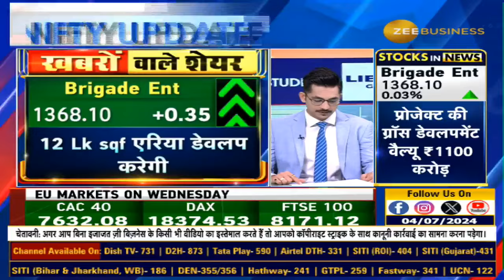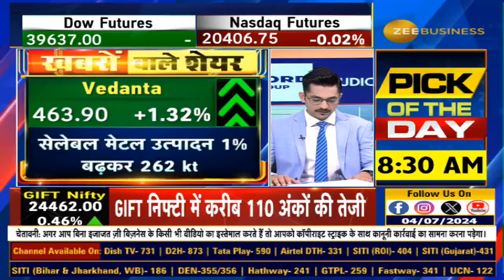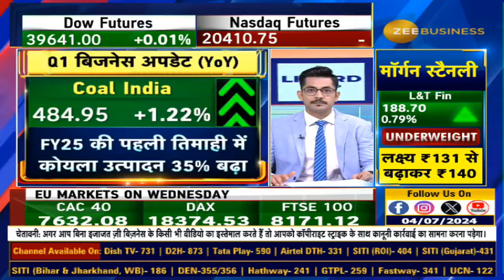Stocks in News |Hot Stocks Alert: Vodafone Idea, IDFC, Sobha & Yatharth Hospital Key News & Triggers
📢Vodafone Idea,IDFC, Sobha & Yatharth Hospital & Trauma Care Services आज कौनसे शेयर रहेंगे फोकस में?

खबरों वाले शेयर और ट्रिगर्स

जानिए StocksInNews में